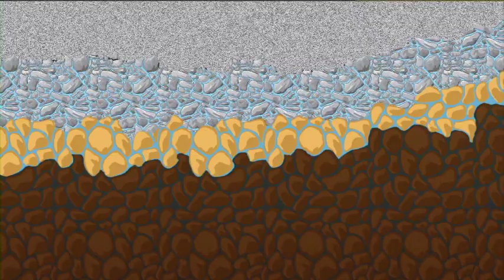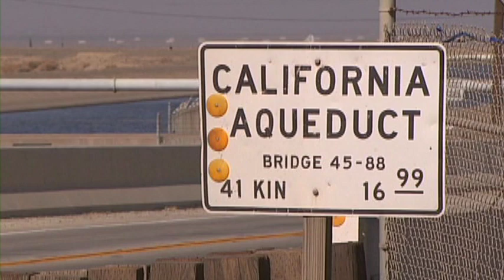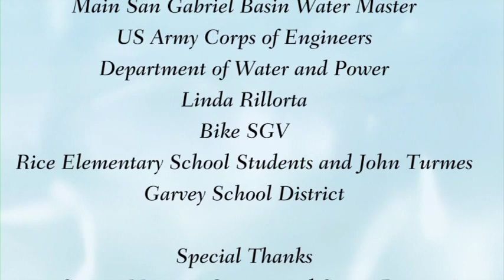San Gabriel Valley Water Wise: Where Your Water Comes From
"Where Your Water Comes From"

Featuring:

Shane Chapman, General Manager, Upper San Gabriel Valley Municipal Water District
San Gabriel Valley Water Wise is a 4-part public service announcement series sponsored by California State Senator Dr. Ed Hernandez, O.D. focusing on the San Gabriel Valley region's most pressing water issues.